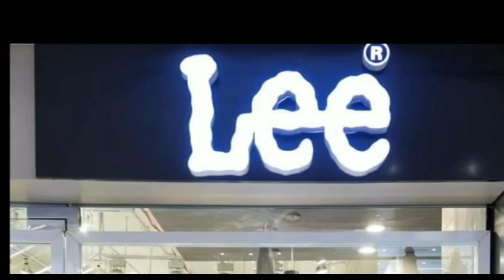जिले में लड़खराया स्वास्थ्य व्यवस्था. एम्बुलेंस संचालक गया अनिश्चित कालीन हड़ताल पर..